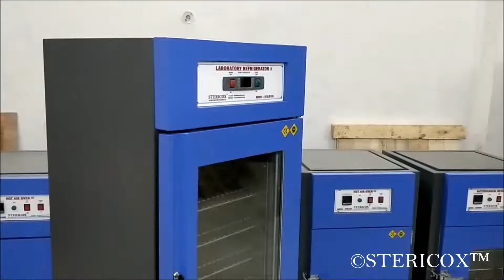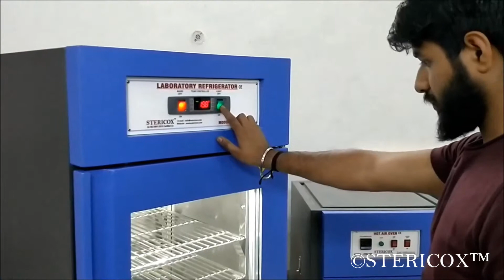Laboratory Refrigerator 165 Liters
This laboratory refrigerator was designed and manufactured by STERICOX for microbiology laboratory of a reputed pharmaceutical company in Africa. It has 165 liters chamber volume and other features include imported digital temperature controller, door operated LED light, stainless steel inner construction and removable trays. Exterior is corrosion resistant and powder coated. Caster wheels makes mobility easy. This lab refrigerator is equipped with EMERSION COPELAND make compressor, which offers you excellent cooling performance over long years without need of any maintenance; moreover, it is almost NO NOISE refrigerator. Vacuum insulated glass door keeps frost away.